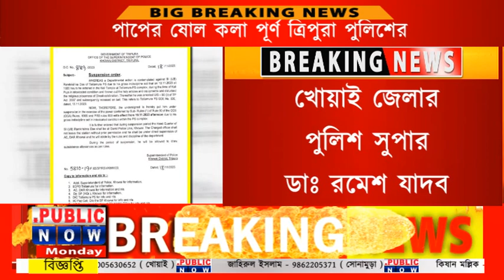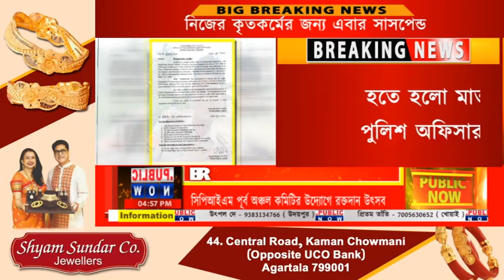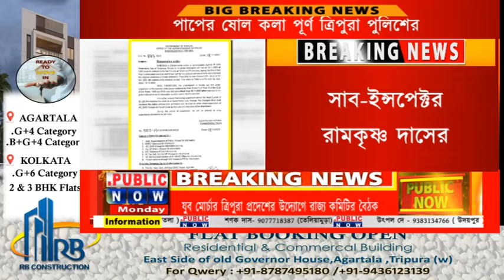BREAKING : নিজের কৃতকর্মের জন্য এবার সাসপেন্ড হতে হল সাব-ইন্সপেক্টর রামকৃষ্ণ দাস